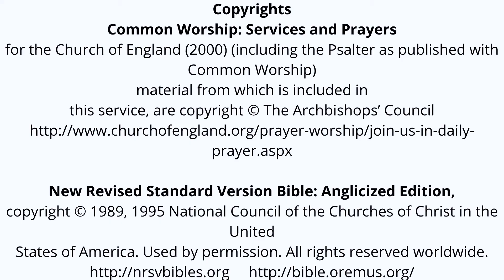Intercessions 09082020 Revvy Jay CCH Edited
Intersessions  edited from Morning Prayer 09082020; Revvy Jay